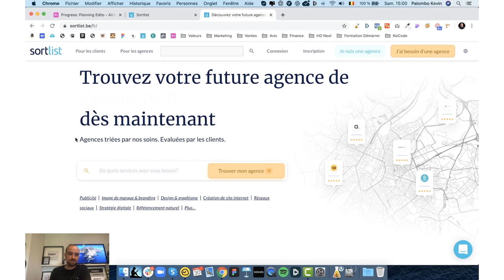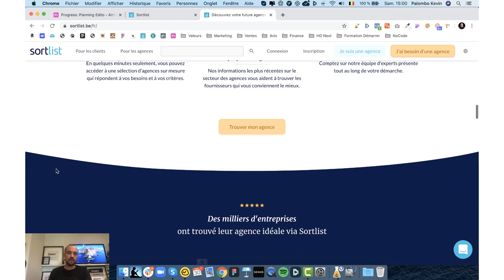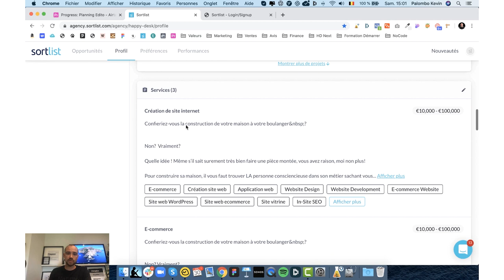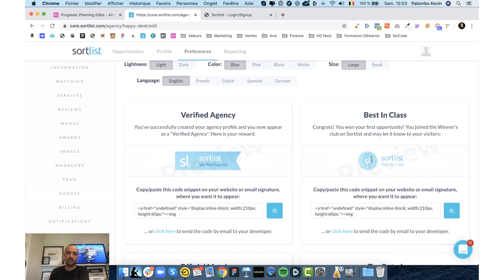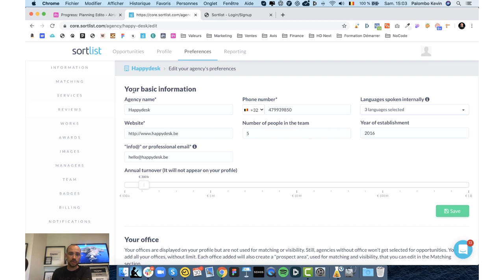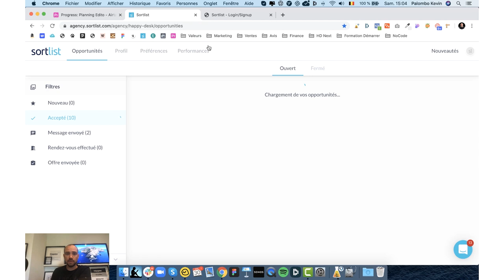MON AVIS sur SORTLIST après 3 mois - 2020